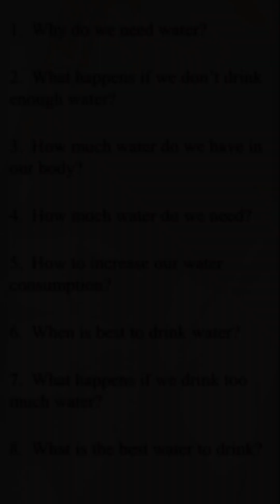How much Water is too much in a Day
Everybody knows that water is important for a good health but can we make better use of water for our health?

 In the mentioned video I will respond to a few questions that may help you to understand how water affects our health:

1. Why do we need water?
2. What happens if we don’t drink enough water?
3. How much water do we have in our body?
4. How much water do we need?
5. How to increase our water consumption?
6. When is best to drink water?
7. What happens if we drink too much water?
8. What is the best water to drink?